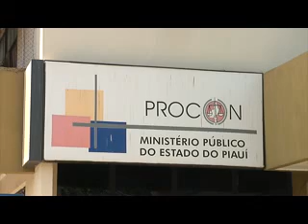MP pretende interiorizar seus serviços através de caravanas no PI 09 09 13